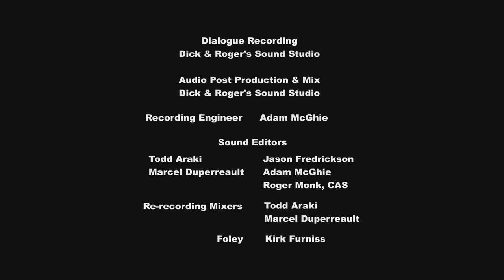Littlest Pet Shop Season 2 Episode 20 - Standup Stinker